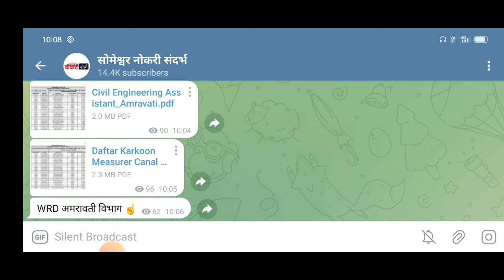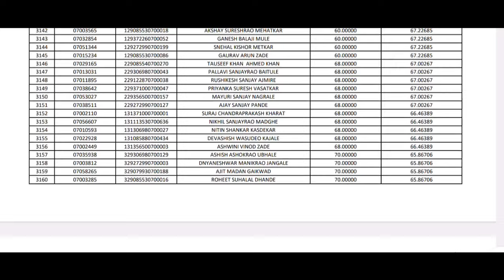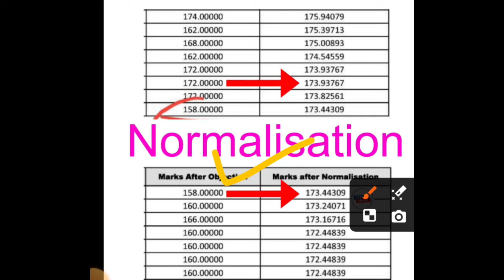WRD निकाल जाहीर | या पदांचा निकाल उपलब्ध जलसंपदा विभाग निकाल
नमस्कार मित्रांनो ,

तर आताच्या व्हिडीओ मध्ये आपण जलसंपदा विभाग निकाल बाबत माहिती पाहणार आहो.